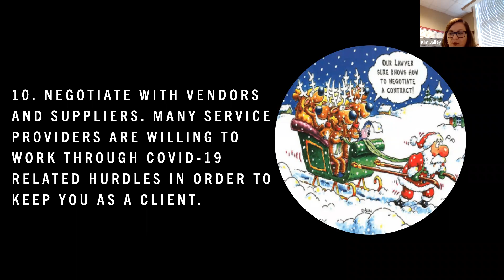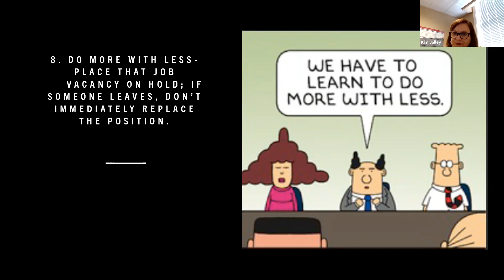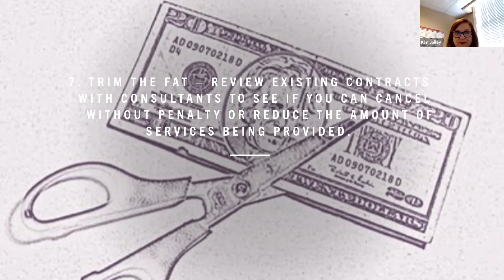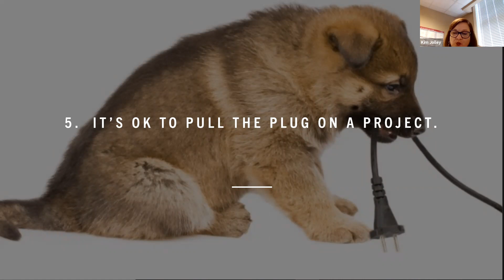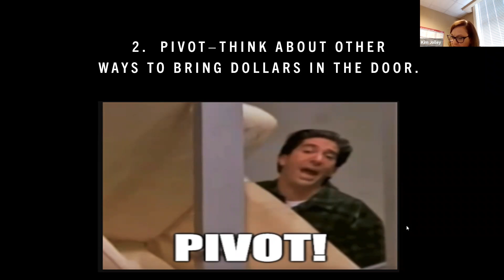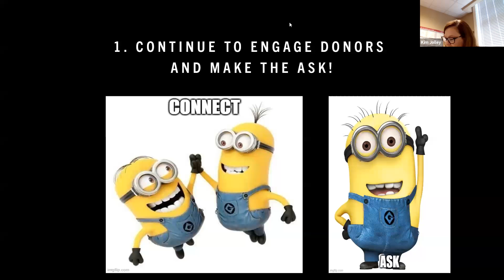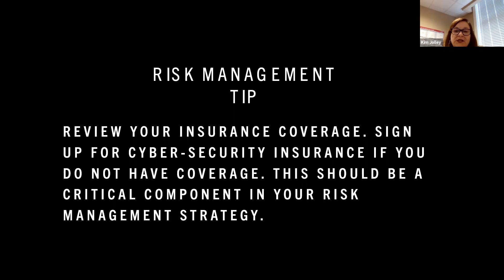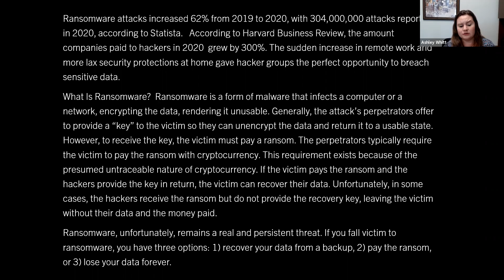Nonprofit Connect: Strategic Budgeting for Optimal Financial and Operational Efficiency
Presented by Kim Jolley, Interim Vice Chancellor, University Advancement and Interim Executive Director, USC Upstate Foundation